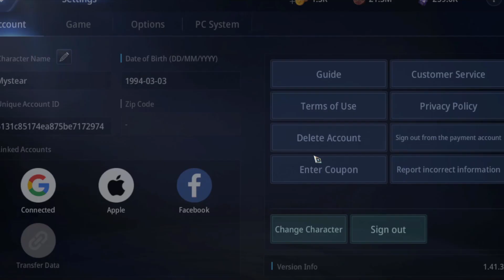MIR4 - BYE BYE SORC NA BA? ALSABALUTAN NA TAYO PAPUNTANG DARKIST MAS OP DAW EH! - F2P